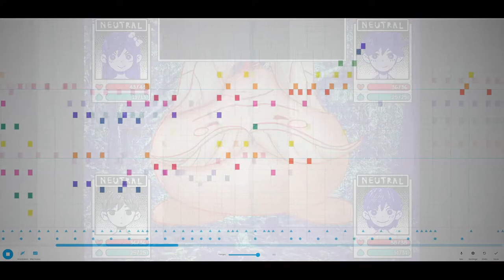OMORI - "Tussle Among Trees" in Chrome Music Lab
vast forest battle theme boppin'     (read the description please)
or don't, I don't mind

This is the fifteenth entry of the OMORI OST in Chrome Music Lab. bo en bo en bo en

woo

I used Pianobin's cover to get the main melodies and bass, please go and support their work! but I did all the extra stuff just by ear. it was kinda painful

OMORI made by OMOCAT and her team
Original song composed by bo en

You can use these OMORI Chrome Music Labs for whatever :P
OMORI OST - 015 - Tussle Among Trees in Chrome Music Lab